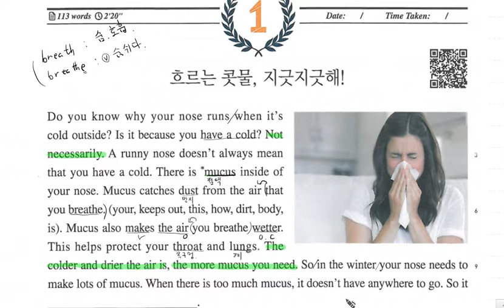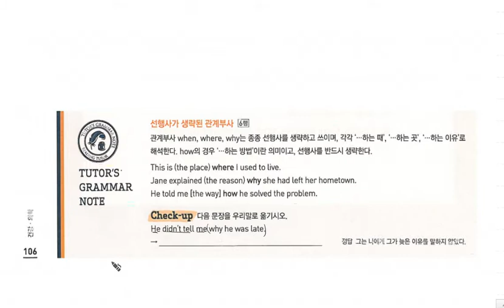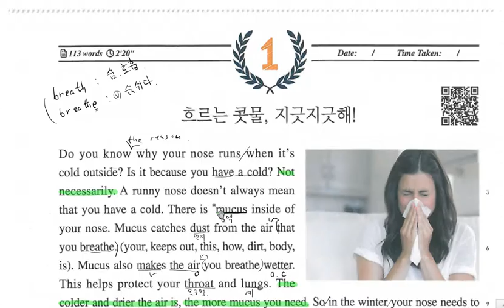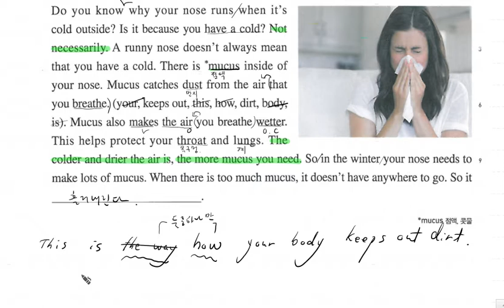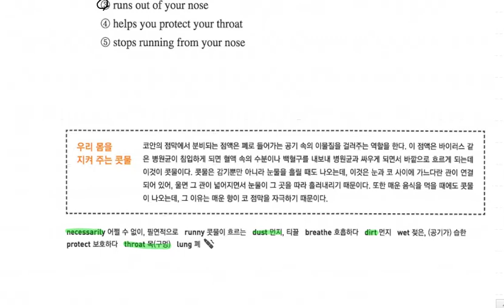리딩튜터(입문) 09-1